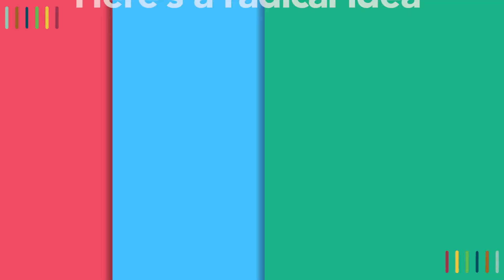FRESH Live 2018